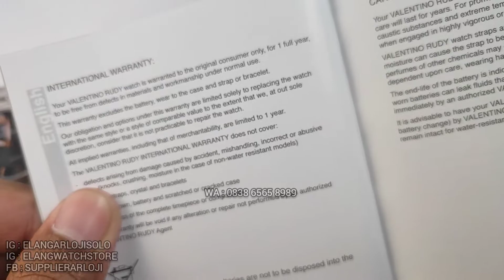VALENTINO RUDY VR 126 SERIES : JAM VALENTINO RUDY MODEL CLASSIC KACA SAPPHIRE TERBARU (2022)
REVIEW DAN DETAIL JAM TANGAN VALENTINO RUDY VR 126 SERIES TERBARU.

Belanja Online?

Just contact =
ELANG ARLOJI
Jl. Kebangkitan Nasional No 34
Solo 57141